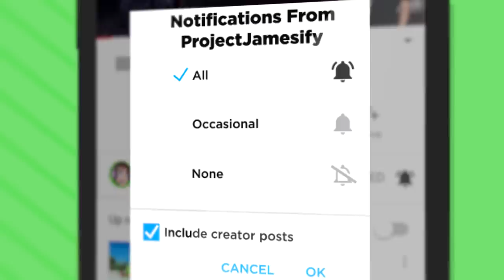NEW Escaping Scary SIREN HEAD PRISON In VIRTUAL REALITY (Prison Boss VR Funny Gameplay)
Today we run from Siren Head as we escape Virtual Reality prison in Prison Boss VR!